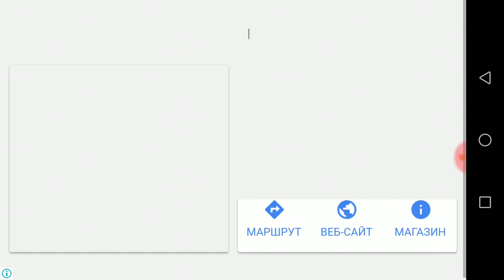Я Лиля Китая в странном доме Помогите ребята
Записано с помощью Rec HD для Android